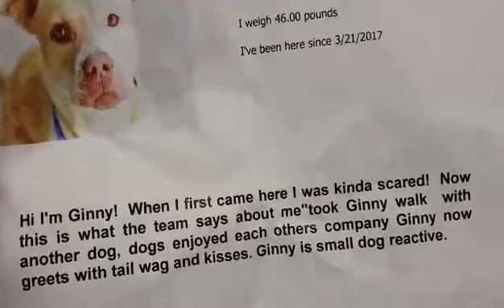Sweet GINNY ! At shelter 50 days !! Urgent ! A1872405.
GINNY’S BEEN HERE FOR 50 DAYS ALREADY… We don’t understand why.!!! :'( She’s a really sweet gal, and knows commands, but 50 days in a kennel is too long of a confinement and is starting to wear on her. Below you will see her original rescue post. We know someone is out there looking for a lady like Ginny. Although she gets along great with other dogs, she would probably do better in a home without small animals. PLEASE HELP!! and HURRY !  :'(
She’s kind of a kewpie doll but this 5 year old Am Staff was not so outgoing when she first arrived.
Scared and timid at first, all it took was a very well-timed treats from staff and she was literally eating out of our hands! :D
She’s come around SOOOOO much in such a short time and is now a true doll with everyone.
We can’t really blame her for her initial timidity due to her circumstances- she’s used to being free outside, not confined to a kennel. She and her beau were lounging around driveways and relaxing without a care in the world before they arrived here.
Has a small growth on her right hind leg. She is good with other dogs and in fact, her beau has already been vetted for adoption.
So now, Ginny just needs a new friend in rescue to get her into their home and help her with any pups that may be on the way.